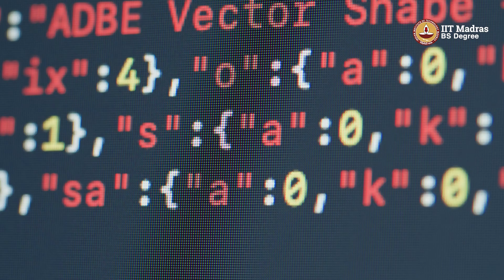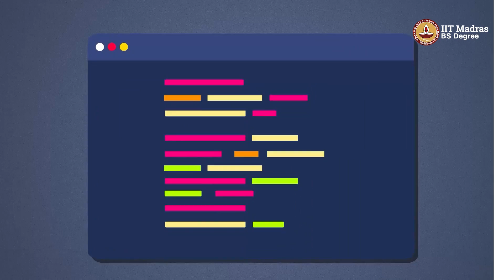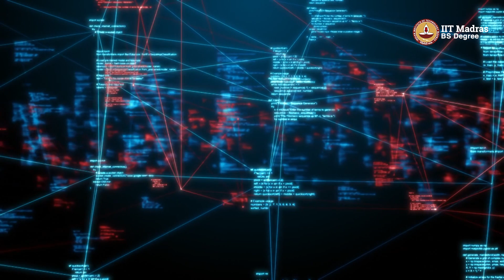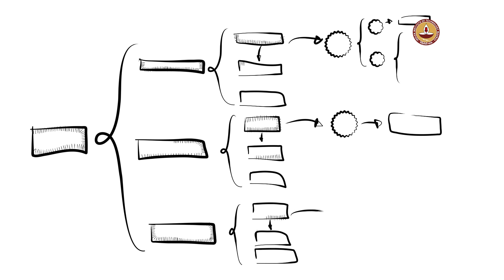There is a Good Learning Curve in the BS Degree Program | BS Degree Toppers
Discover the stories behind the top-ranked students in the BS Degree in Data Science program. Learn about their journeys, the obstacles they overcame, and the passion that fueled their pursuit of excellence in this cutting-edge field.

Enrollment is NOW OPEN! Take advantage of this opportunity to gain inspiration from the best and unlock your potential in data science.